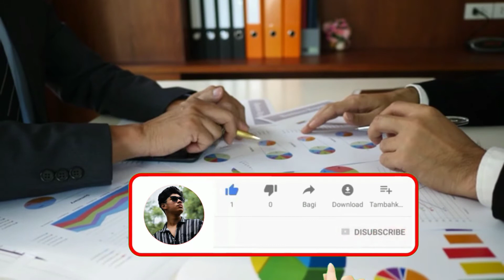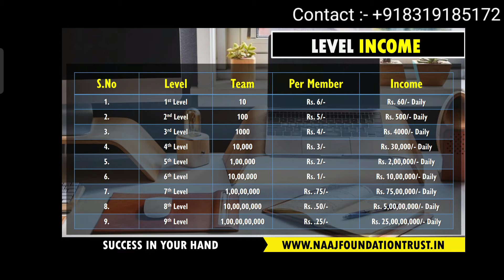200 Se 2,00,000 Tak Ka Safar || New Mlm Plan || Naaj Foundation Trust Full Plan Explained In Hindi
200 Se 2,00,000 Tak Ka Safar
New Mlm Plan
Naaj Foundation Trust Full Plan Explained In Hindi
Best mlm plan
New network marketing mlm plan
All India business
Today plan for lunch
work from home
Best network marketing company
new single leg plan
best online plan
best free plan
best Paytm cash
best level plan
2020 ka new mlm plan

OR

If you have any suggestions  👉 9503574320

Thankyou 😊